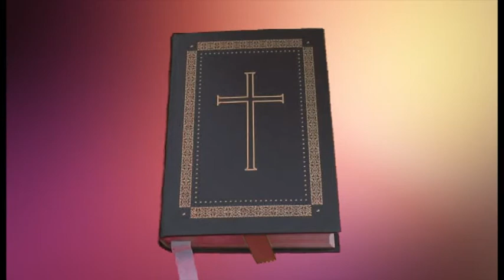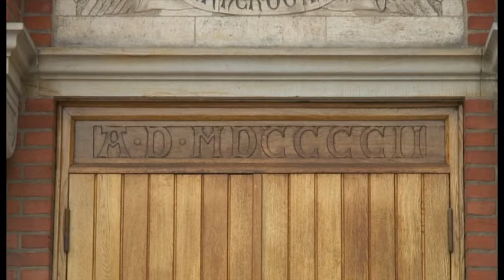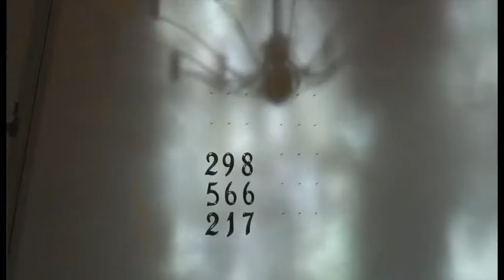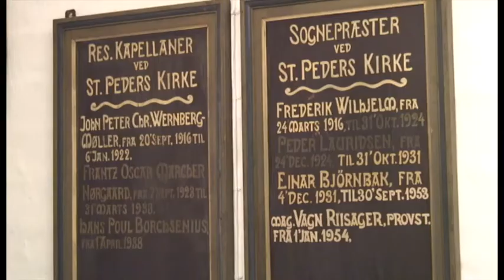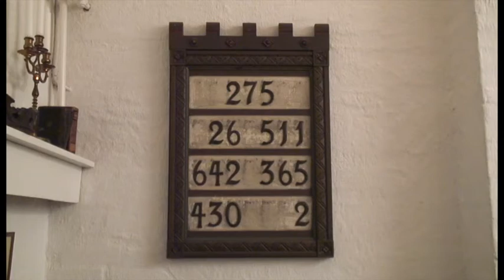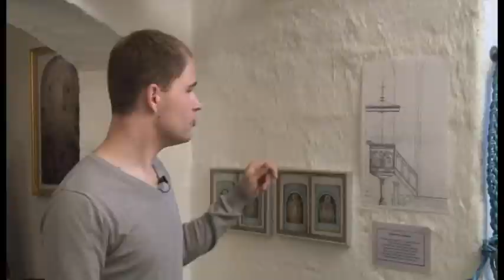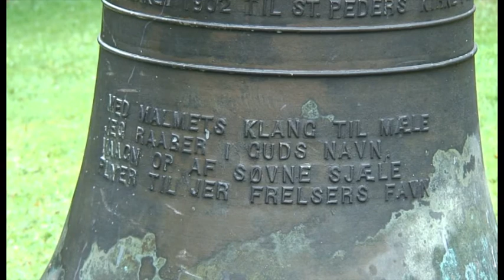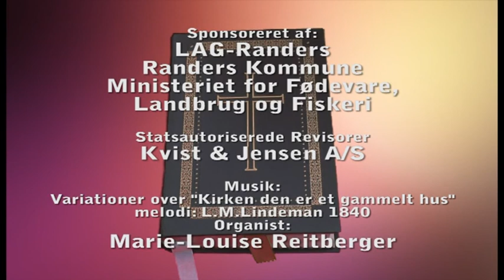Sct Peder Kirke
Kirkehistorie
Randers Nordre Provsti
Randers Filmklub